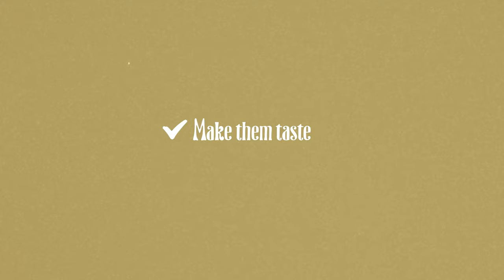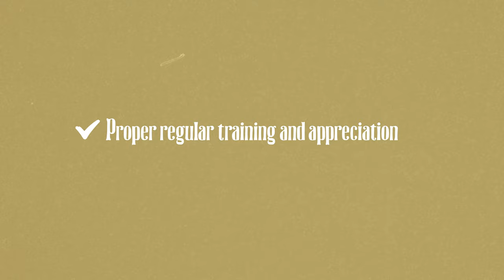How To Introduce Someone To Specialty Coffee